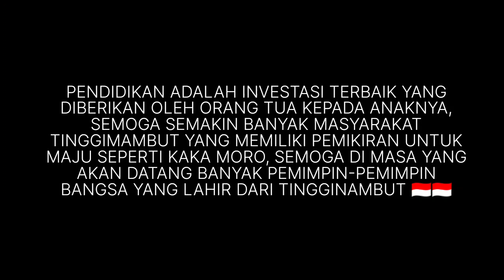(EPS. 20) HARAPAN KAKA MORO UNTUK GENERASI MUDA PAPUA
Pada video kali ini kita berbincang-bincang dengan kaka moro. dan keluarganya, mereka menceritakan pandangan mereka tentang Pendidikan untuk anak-anak suku Dani.

( Bila ada yg mau menanyakan sesuatu tentang Tingginambut bisa hubungi nomor Wa. karena tidak semua hal bisa saya jawab di kolom komentar 😊😊)